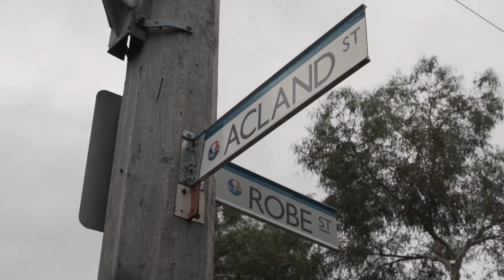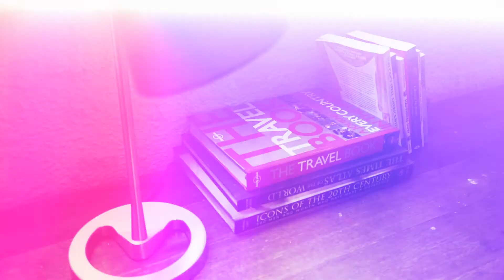2/24 Robe Street, St Kilda